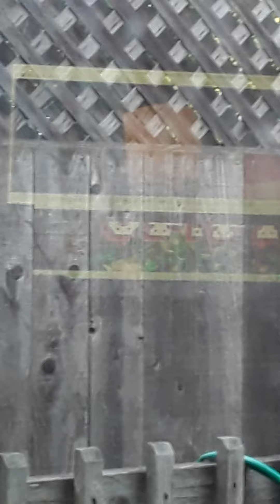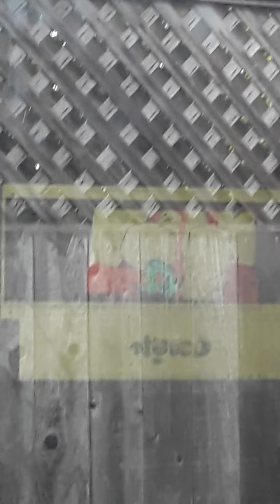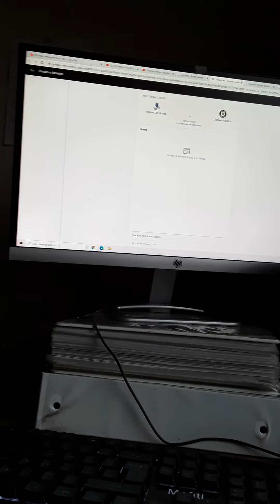The Bay Area Sports Morning Afternoon And Night With Me Mauricio Stillman!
Happy St Paddys Day and St Patricks Day 2021 And Then Next Year For Thursday St Paddys Day St Patricks Day 2022 Thursday Morning Afternoon And Night Thursday March 17 2022 Giants And The Oakland As San jose Sharks And The Warriors On youtube Video See you The Next Time Happy St Paddys Day To St Patricks Day! From 102.7 The Wolf See you All Later And Have Fun! Bye Bye!